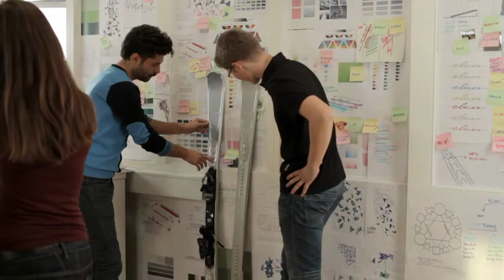Skis Elan Delight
Elan a réduit considérablement le poids de ses skis, conférant aux skis femme de Elan le titre de « plus légers au monde ». Leur forme spécifique les rend plus fins et plus légers, tout en restant résistant et puissant. Pour assurer de meilleures performances, un flex spécial vient booster la rigidité en torsion et augmenter le transfert d’énergie de la skieuse à son ski, tout en améliorant l’accroche et le contrôle en virage.